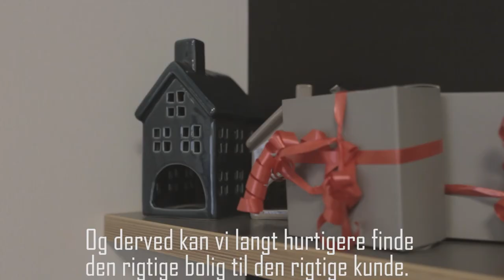Estateuz Reklame Film